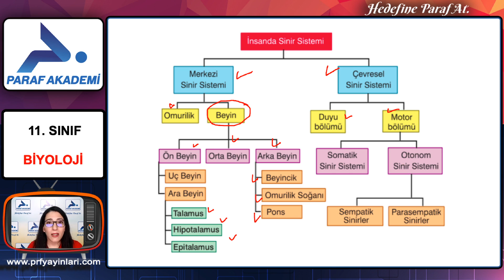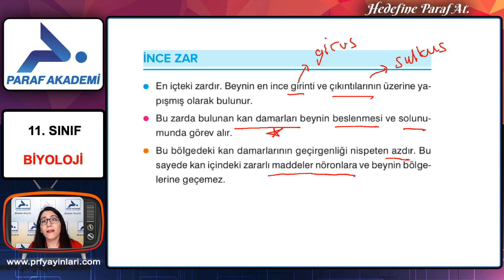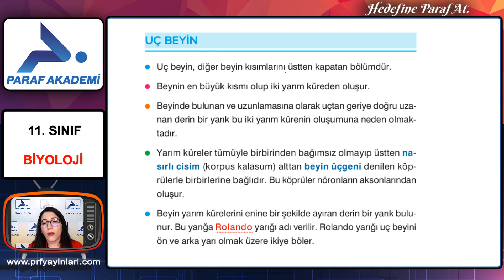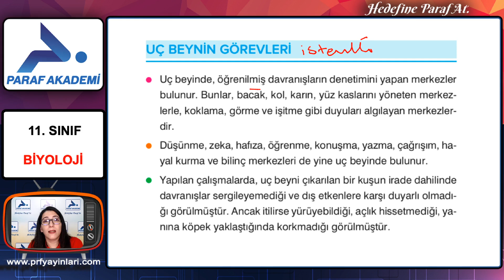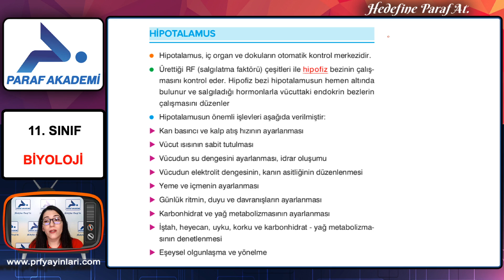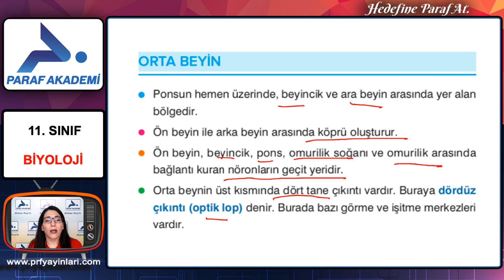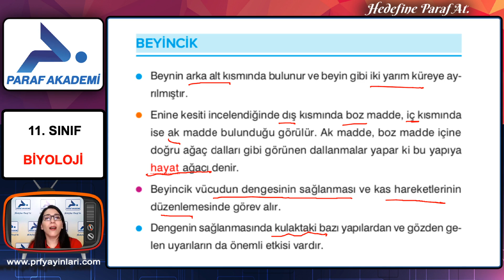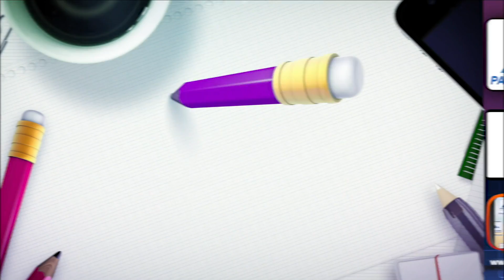İnsanda Sinir Sistemi 1 | 11. Sınıf Biyoloji Konu Anlatımları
11. Sınıf Biyoloji dersi İnsanda Sinir Sistemi ünitesinde Biyoloji Öğretmeni İlke Çevik ile beraberiz. Hadi gelin dersimize başlayalım.

11. Sınıf Biyoloji dersi İnsanda Sinir Sistemi PDF dosyasını indirmek için tıkla